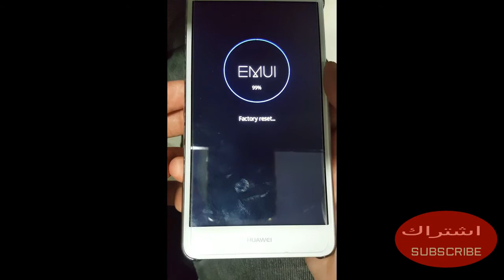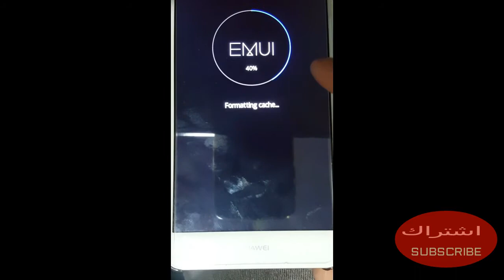فورمات هواوي huawei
لا تنسى الاشترك وفعل الجرس ليصلك كل جديد
 وشكرا لشتراككم